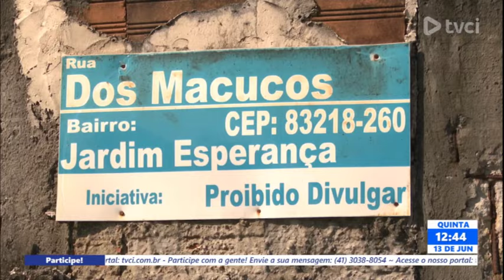COMBATE AO TRÁFICO DE DROGAS - 13/06/2024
Equipe da Guarda Civil Municipal apreende grande quantidade de entorpecentes em Paranaguá